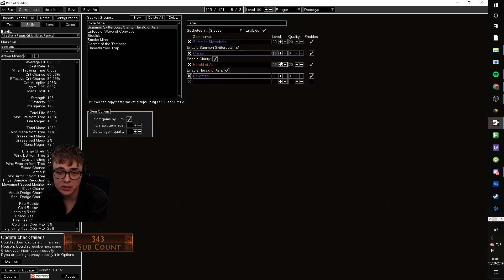3.8 Fire Trapper Blighted Maps & Traps vs Mines Chat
With how insane the density is in Blighted maps I made the deicison to respec my Icicle Miner into a Fire / Flamethrower Trapper Sab. It took a little adjusting but now i've made the switch I wouldn't look back for handling Blight League.

PoB with my current SSF gear